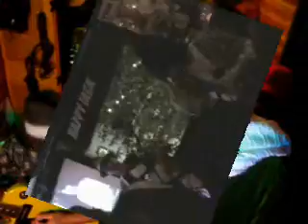siloam Mini TV vol'1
youtubeにupするインプレッションのネタも無くなったので、我バンドsiloamでmini-TVをはじめることにしました。
今回、第1回目放送は、2009年9月19日にHappyJackで行ったライブの中から「おじいちゃんの夢」をお聴きいただきます。
また、siloamのファッションの中核であるサングラスの意味を特集しています(笑)。